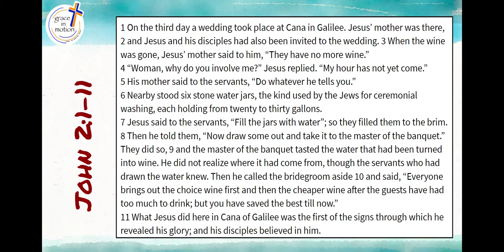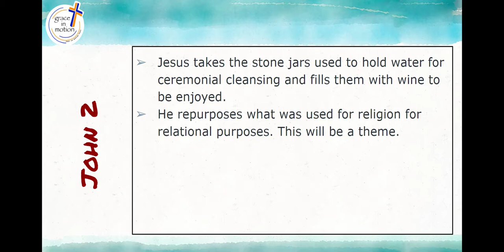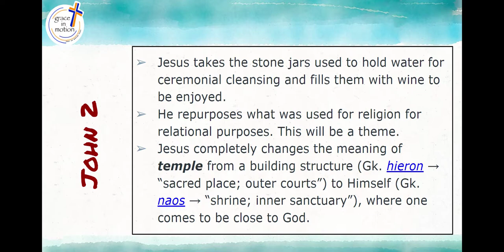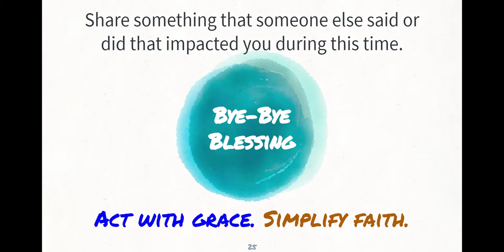Hey Party Jesus! John part 4